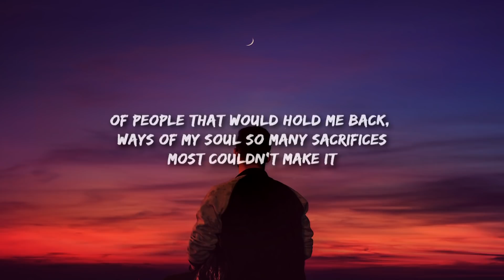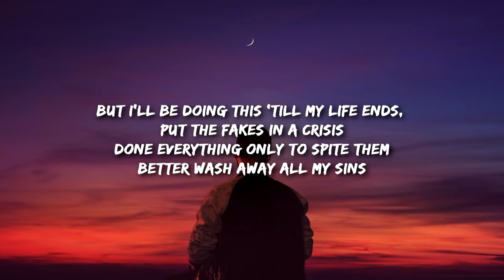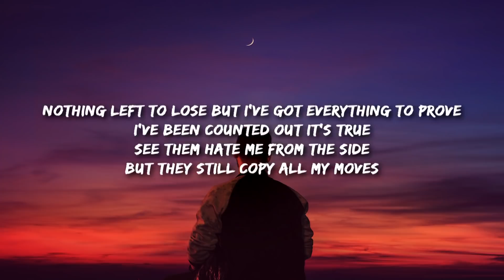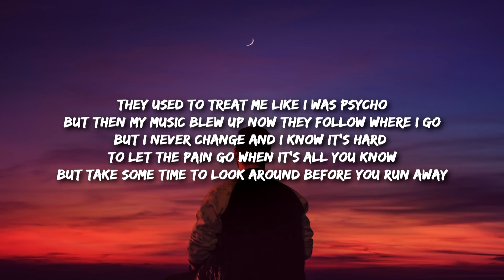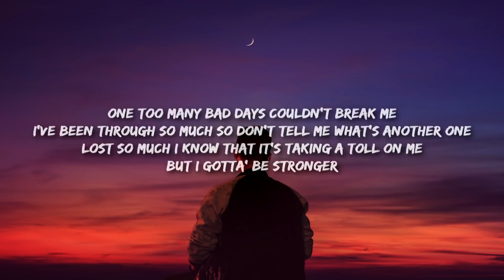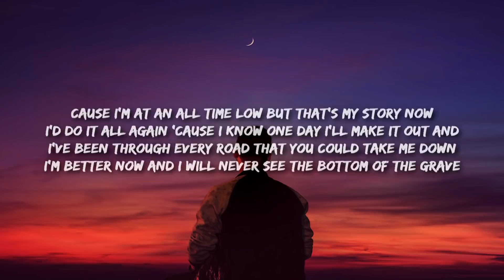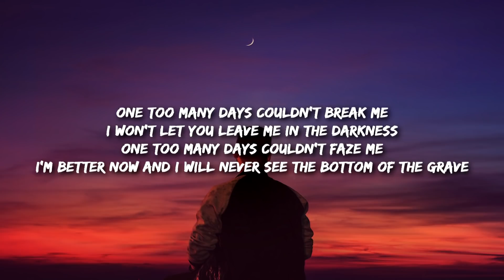Josh A - All Time Low (Lyrics)